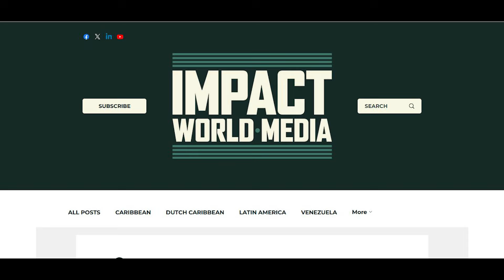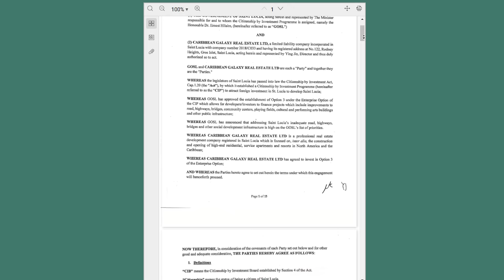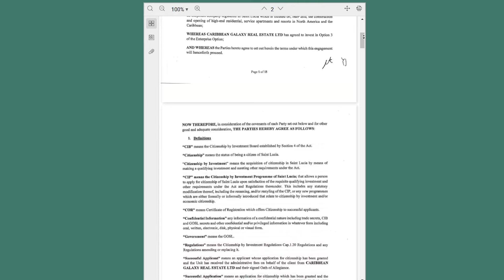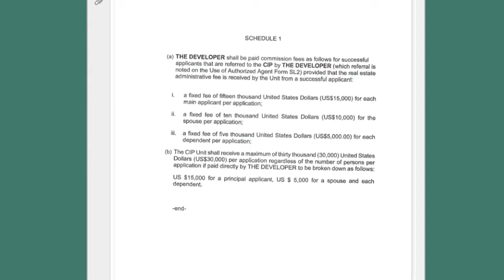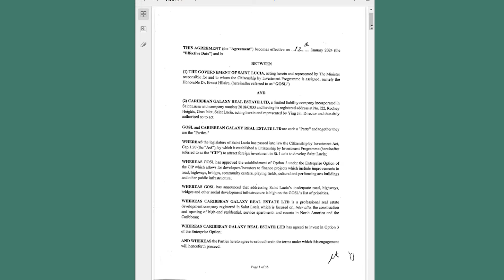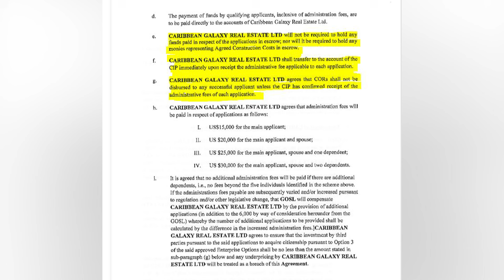Investment Minister Blames Former UWP Administration For Galaxy Situation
Investment Minister, Dr Ernest Hilaire has denied ever lying to the nation about the CIP shares allotted to developers in the Citizenship by Investment Program. The Minister has instead accused the former Chastanet administration of creating the environment that has led to the vast numbers of citizenships allowed to Caribbean Galaxy for its Canelles Project.